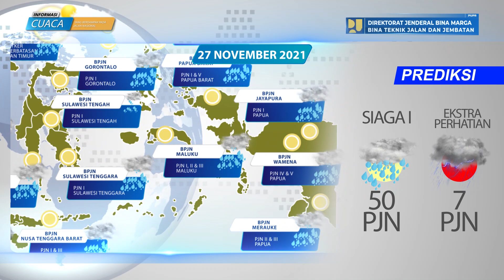Prediksi Cuaca Berdampak Pada Jalan Nasional Tanggal 27 November 2021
Laporan prediksi cuaca berdampak pada jalan nasional tanggal 27 November 2021, data prediksi cuaca bersumber dari BMKG